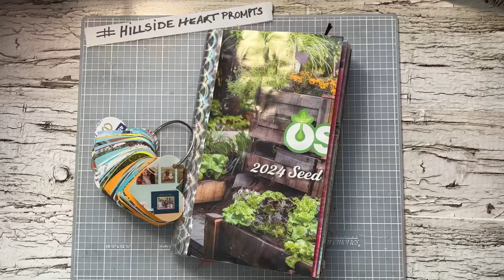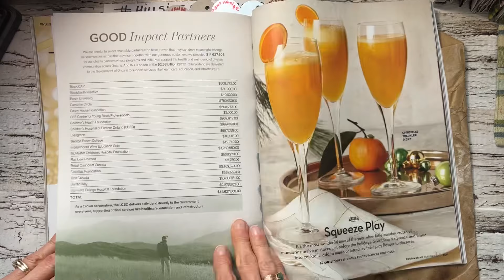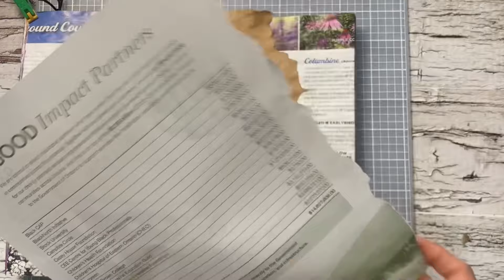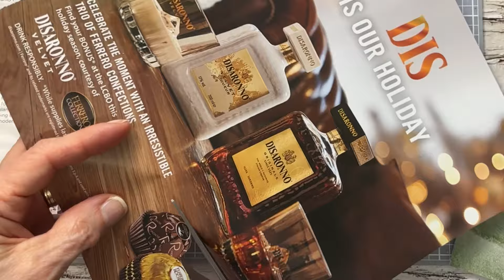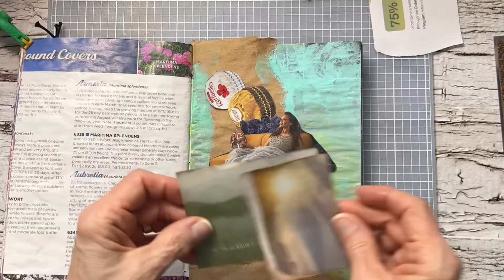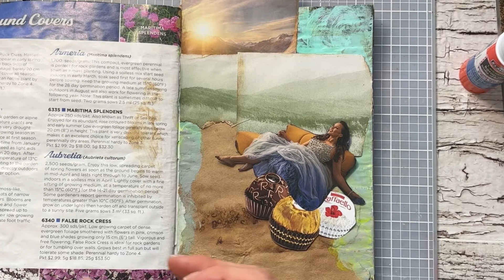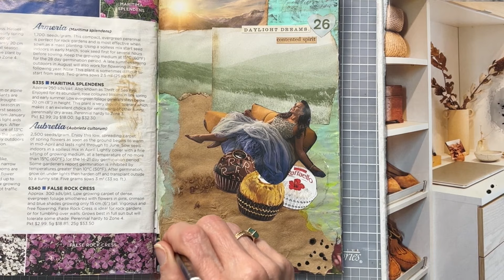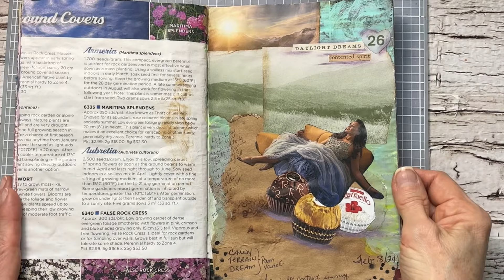COLLAGE WITH PROMPTS ~ ALTERED CATALOG /MAGAZINE WEEK 6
Welcome! Join in hillsideheartprompts as a RELAXING and FUN way to use UP-CYCLED MAGAZINE images and scraps. Today’s words/prompts are: Dream, Terrain, Candy all contributed by @PamVanEeJournalMaker Thank you!! Create in any JUNK JOURNAL or book , all you need is your imagination! “Free to be you”